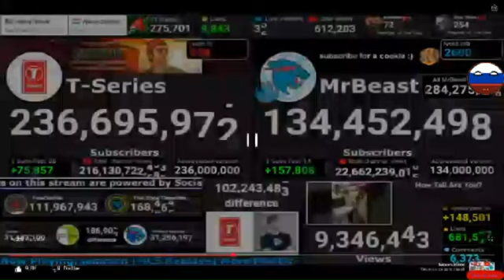Most Viewed of NFL - The Style Theorists (English)